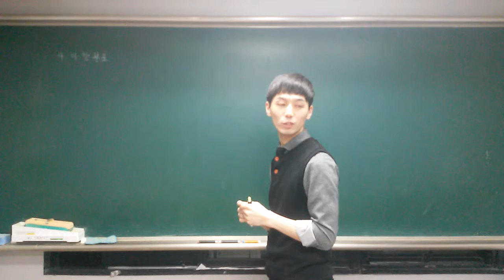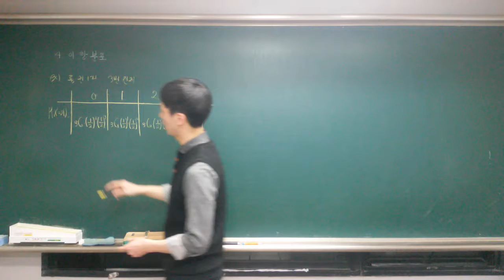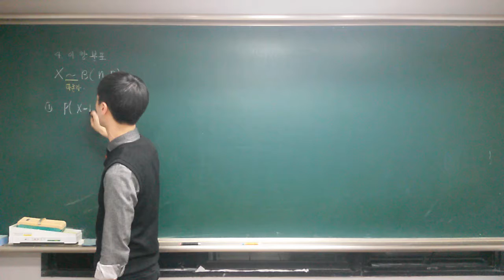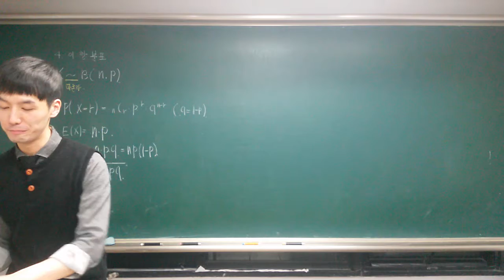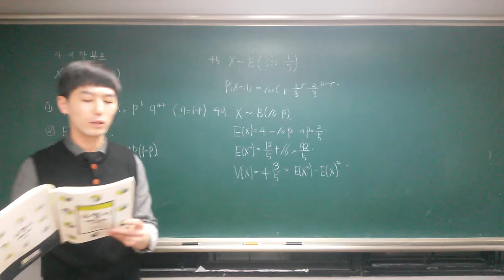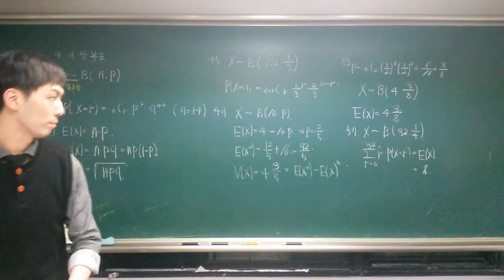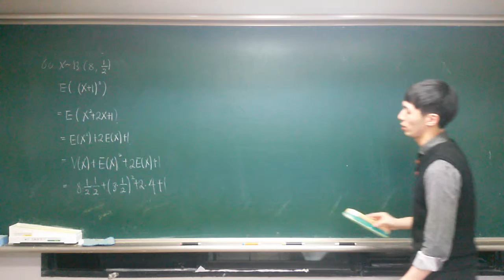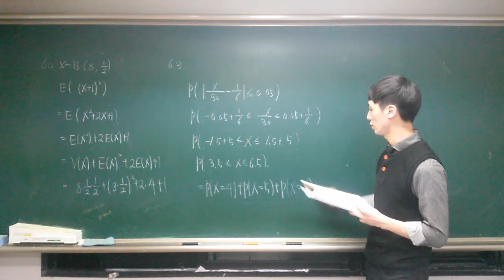6.확률분포(2)이항분포설명 45~63